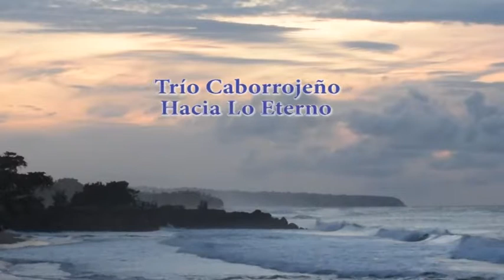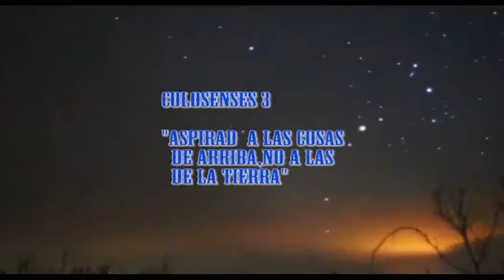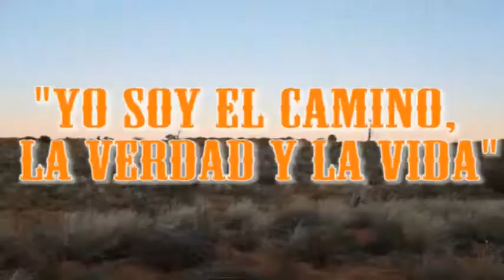Trío Caborrojeño..."Hacia Lo Eterno"